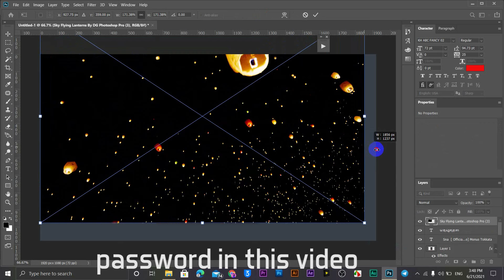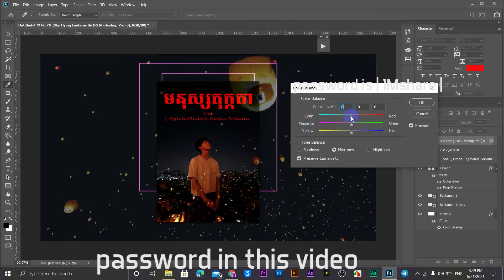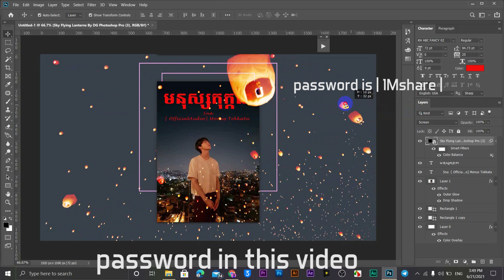ពិសេស 45 អំពូលភ្លើងហោះលើអាកាសល្អបំផុត Especial 45 Best Flying Lanterns Photoshop Overlay​ By 1Mshare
ដើម្បីជាកម្លាំងចិត្តដល់ខ្ញុំក្នុងការធ្វើ Video បង្រៀន និងចែករំលែក ក្រោយៗទៀត។🥰🙏
Link download
Hope you all enjoy teaching and sharing my new stuff for all of you in this video. Please promote what Cambodians can do 🇰🇭🥰 Thank you 🙏
To encourage me to make video tutorials and share them later.🥰🙏